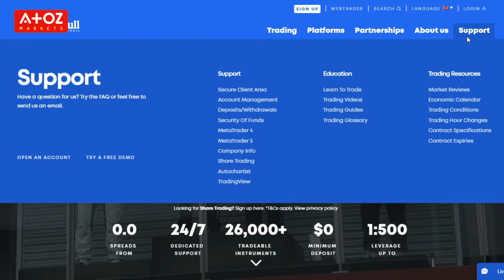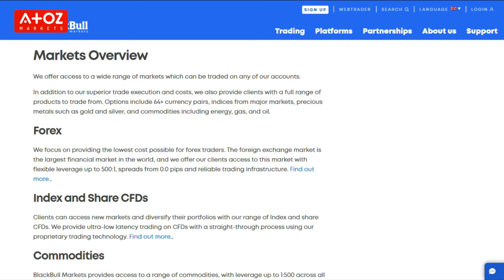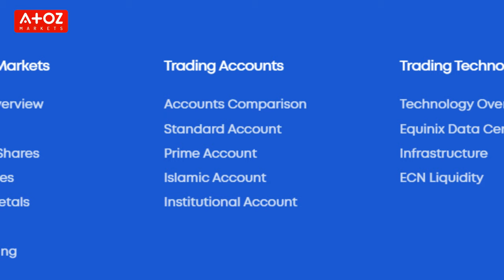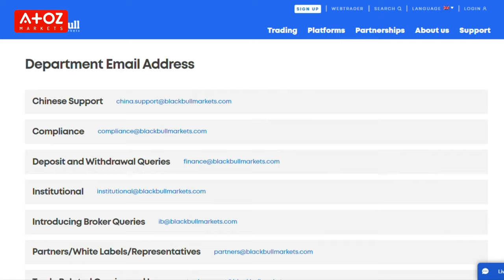BlackBull Markets Review 🚨Is It a Reliable Forex Broker?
BlackBull Markets was established in 2014 in New Zealand. The primary focus of the broker is on providing institutional-level services to retail clients, the firm allows traders to trade various assets such as forex, precious metals, and commodities. Blackbull Markets is the trade name of BBG Limited

Did you miss anything from my BlackBull Markets review? Or do you have a question for Professor Forex? Leave a comment in the comment section below, and I will get back to you.